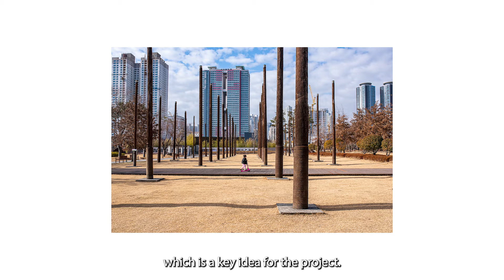Artist Introduction: Niall Ruddy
Next up on our Artist Introductions, we have Niall Ruddy with his work, 'He Made a Fortress From His House' from our MFA Photography Belfast exhibition, 'A Lightness of Touch'. Come on down to see Niall's work up on display until the 17th of July.

'A Lightness of Touch' is a showstopping end-of-year degree show for the MFA Photography graduates at Ulster University. This exhibition connects a broad range of thoughts, experiences, and feelings. The content is far-reaching and diverse with works by national and international artists.